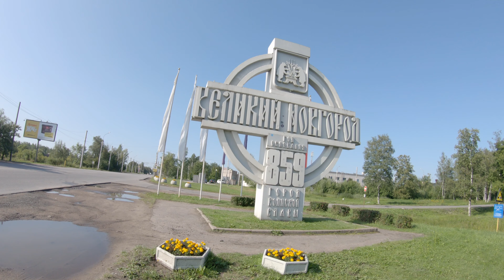Самый неинтересный блог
Самый неинтересный блог с поездки пацанов в Великий Новгород